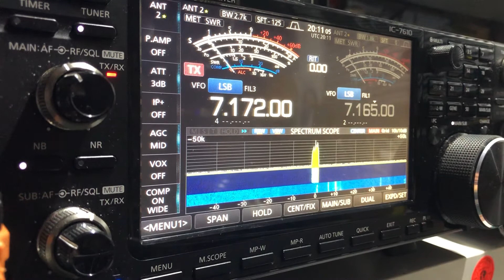HA3HA Hungary 🇭🇺 into Tenby Wales 🏴󠁧󠁢󠁷󠁬󠁳󠁿